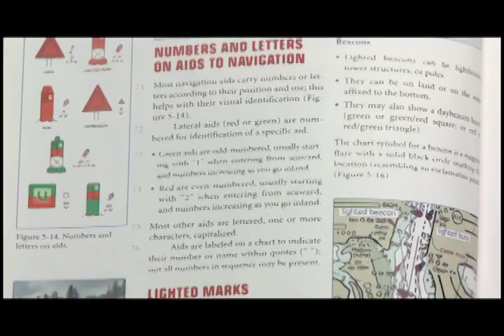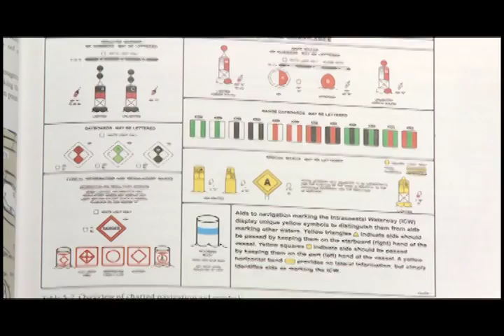MCC Continuing Education - America's Boating Course